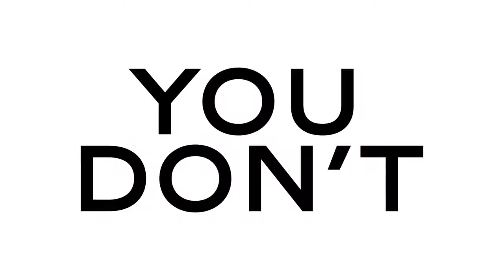Chanel N°5 L’ EAU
A legújabb illat a legendás Chanel N ° 5 illatcsalád tagja mely a fiatal generációnak készült.

Chanel N ° 5 L' Eau 2016 őszén jelent meg.

Könnyű, friss és kifinomult illat újraértelmezése a N ° 5 -nak

Az illat fejjegyei: citrom, mandarin, narancs, neroli és aldehidek

Szívjegyei: rózsa, ylang-ylang, jázmin

Alapjegyei: cédrus, fehér pézsma